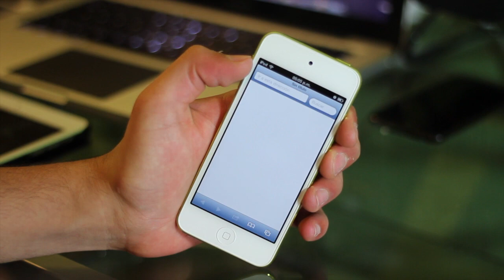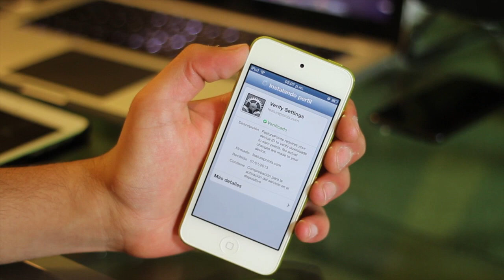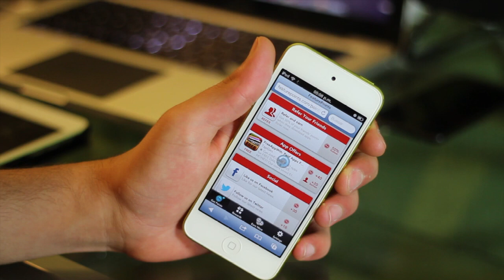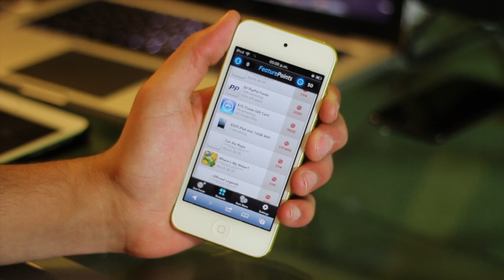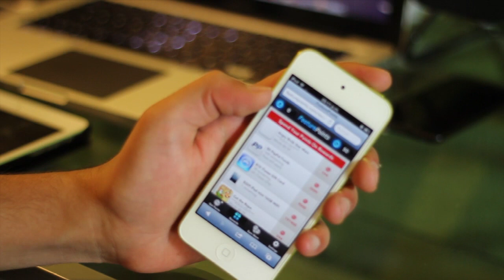Apps & Dinero GRATIS en tu iPhone iPod Touch & iPad con FeaturePoints